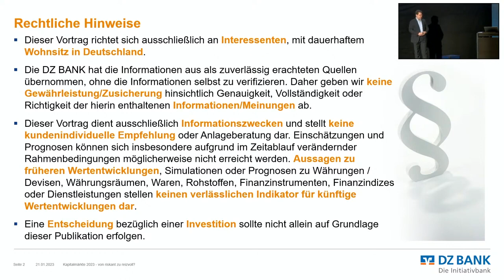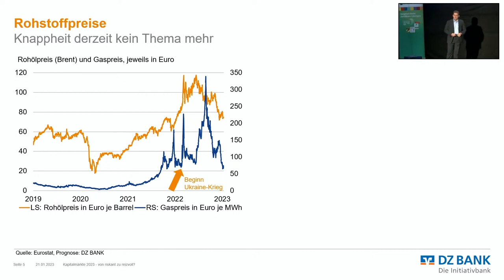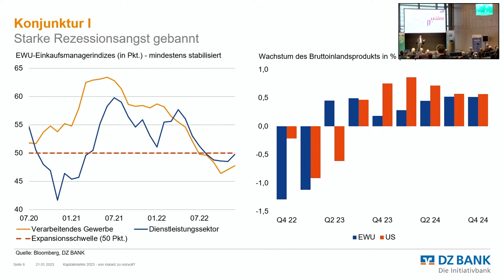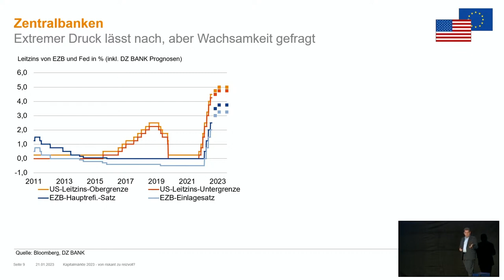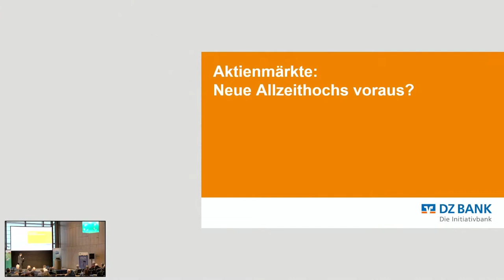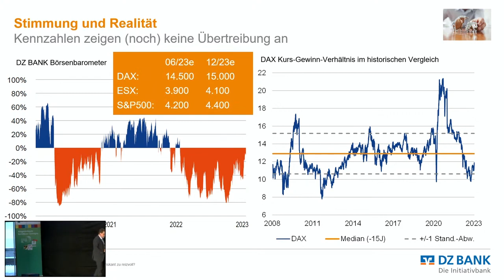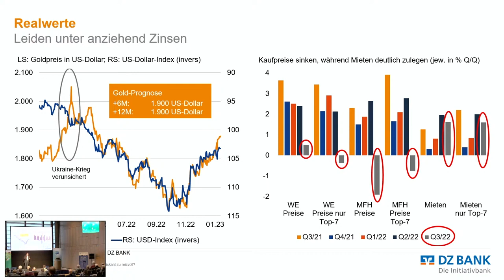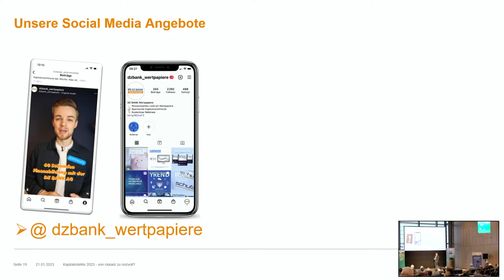Kapitalmärkte 2023 - von riskant zu reizvoll?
Die Märkte sind fulminant ins neue Börsenjahr gestartet. Dabei gibt es viel Hoffnung auf rückläufige Inflationsraten und damit weniger Druck von den Notenbanken. Jedoch sind die Rezessionssorgen noch nicht verflogen. Die Stimmung ist gut, die fundamentalen Daten mahnen aber zur Vorsicht. Wie genau sich die Lage darstellt und wo sich Chancen aber auch Risiken am Kapitalmarkt auftun erläutert DZ BANK Derivate-Stratege Falko Block in seinem Vortrag beim Börsentag Dresden.